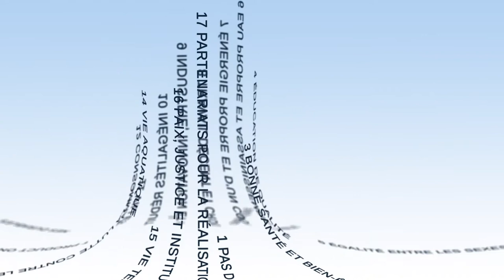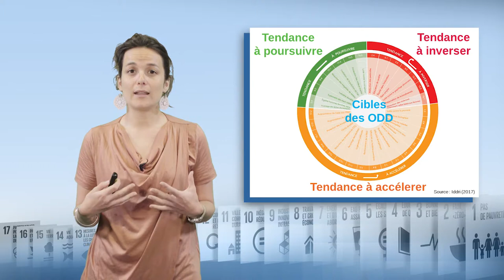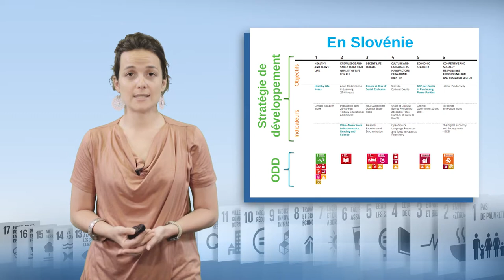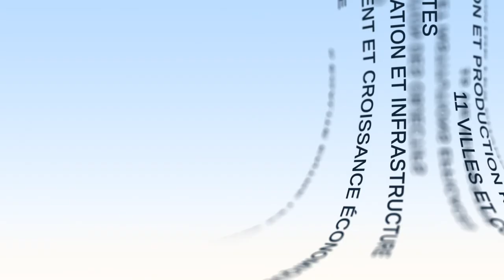Mise en œuvre des ODD par les États : un panorama général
Laura Brimont, chercheure à l'Institut du Développement Durable et des Relations Internationales (IDDRI), aborde dans cette vidéo (6'46) l'appropriation des Objectifs de Développement Durable par les États. Elle présente les différentes étapes de cette appropriation et les illustre sur la base d'exemples pris à travers le monde.